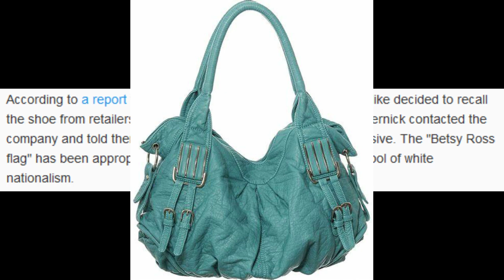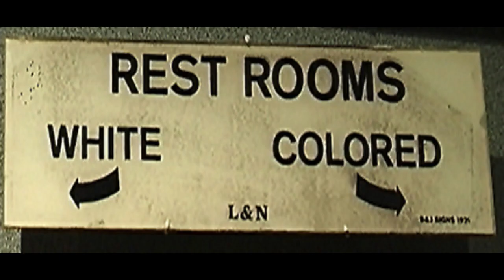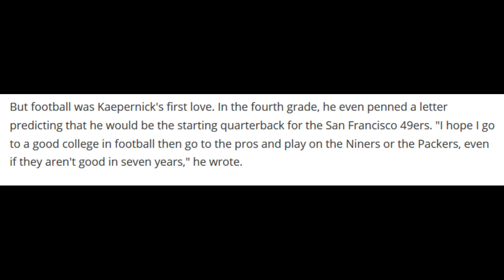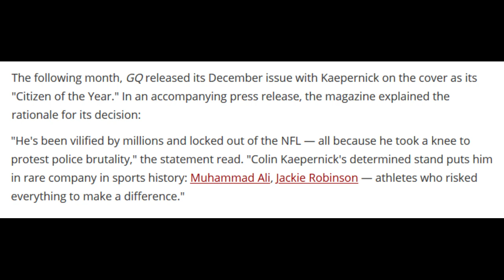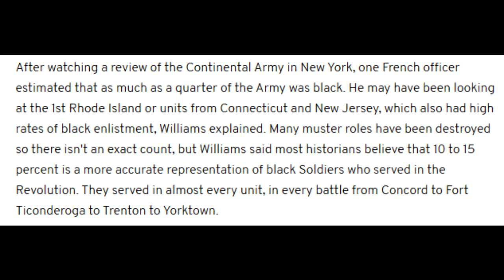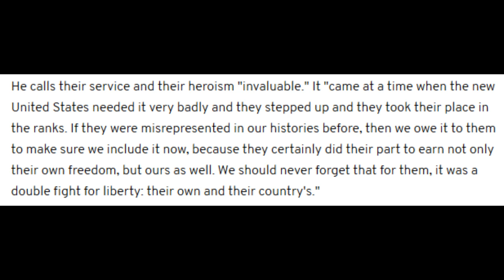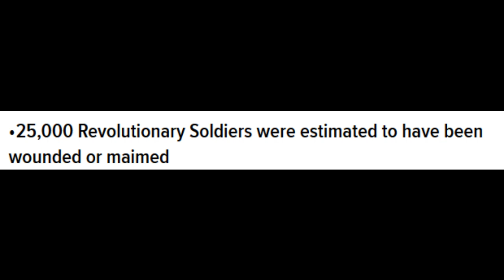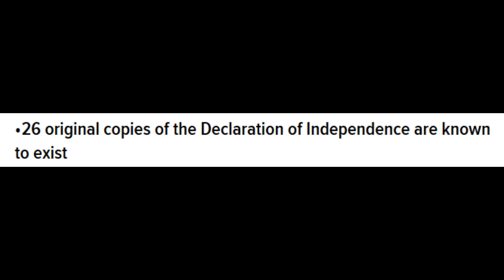"July 4 is racist," He feels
July 4 is un-American

Songs:
In the Morning by The Corals
Hayling by FC Kahuna
Hard to Starboard by James Horner

People will cry, they may just laugh, but they for sure will leave with something new.